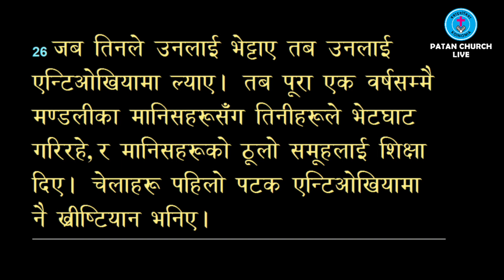Word of God by Dr. Olak Jirel, Koinonia Patan Church 27 May 2023